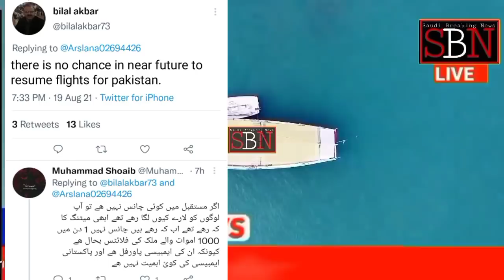Pakistan To Saudi Arabia Flight Start | Saudi GACA Start Flights For Pakistan | KSA Flight News